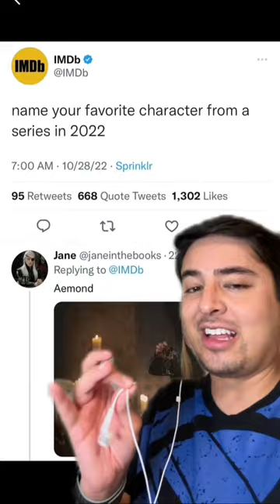My Favorite TV Characters in 2022